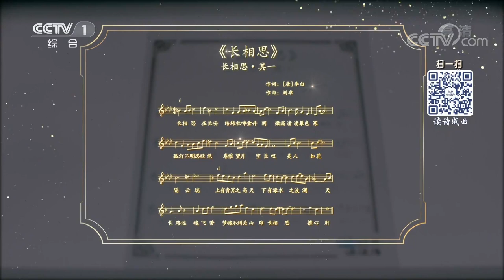[ 经典咏流传 第二季 ] 林志炫唯美霸气演绎李白《长相思》 带人走入李白眼中的长安 | CCTV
大型诗词文化音乐节目《经典咏流传第二季》全方位升级，原创“和诗以歌”的模式,用流行音乐演绎经典诗词、经典文学作品，传承和传播中华优秀传统文化，传递向上向善的主流价值。节目紧紧围绕经典诗词的旋律新编、歌曲演绎、大众传播，强化时代性和时尚性，号召、动员和参与一种全民互动传唱经典的文化行为。